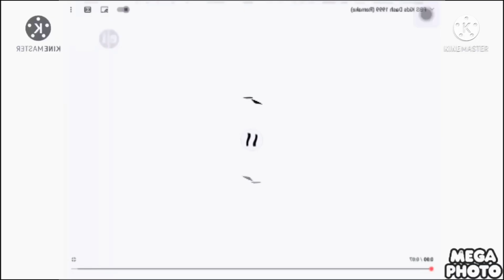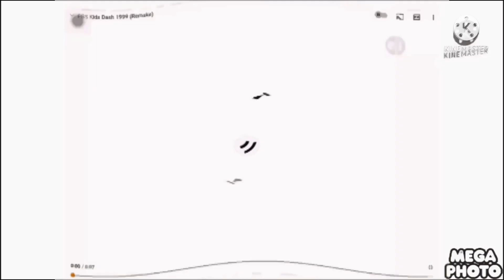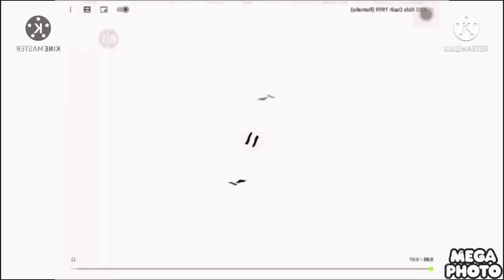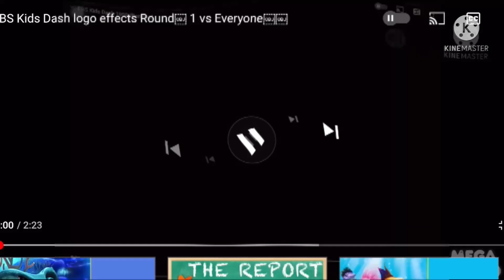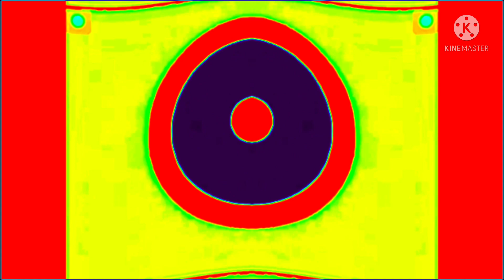PBS Kids effects 2021